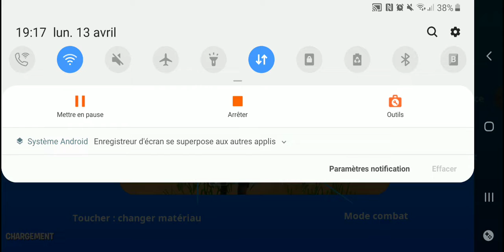Fortnite mobile fr